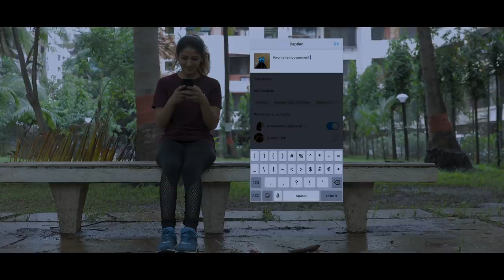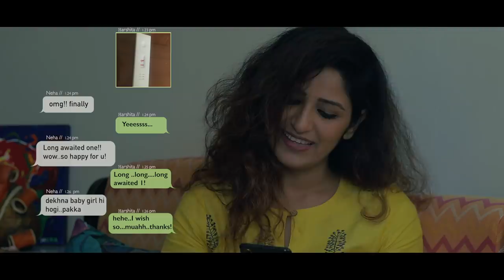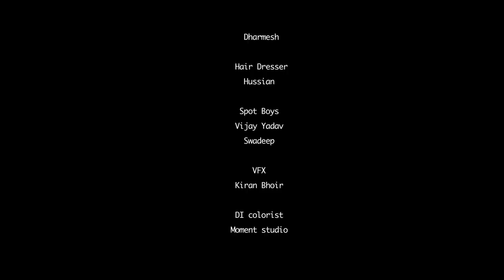Hindi Drama Short Film - Badhai ho-It's a Boy (Congratulations-It's a Boy)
Tia and Vivaan have been trying to have a baby for a long time and finally, the day arrives when Tia confirms her pregnancy. A story of how her social media-influenced thoughts poisoned her mind and getting to start seeing everybody around her as a female hater or wanting not to have a baby girl.

Cast & Crew:
Director: Abhishek S
Writer: Abhishek S Parul Sharma
Producer: Abhishek S
Music / Sound: Melvyn Mendis
Editor: Abhishek S
Cinematographer: P Monty
Actors: Vivaan -The husband - Abhishek S, Tia- The wife - Harshita Sahu